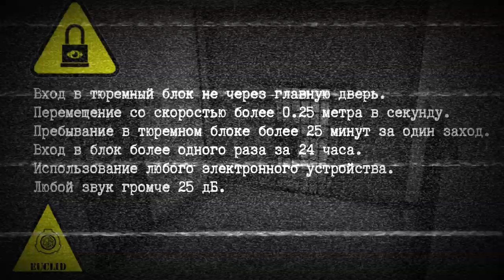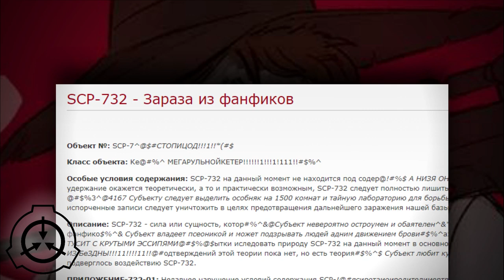SCP-450 - Заброшенная федеральная тюрьма, Они хотят только крови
История, показывающая одну из версий того, как закончил службу в Фонде доктор Клеф, от автора DrClef.